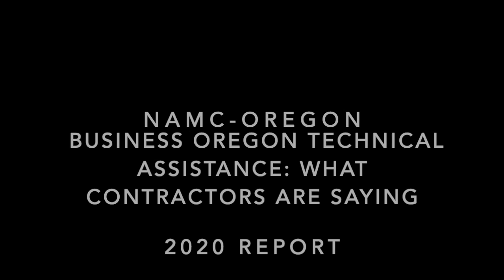Business Oregon Video Comments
BIPOC Contractors describe their experience with NAMC-Oregon's business technical assistance efforts funded by Business Oregon.